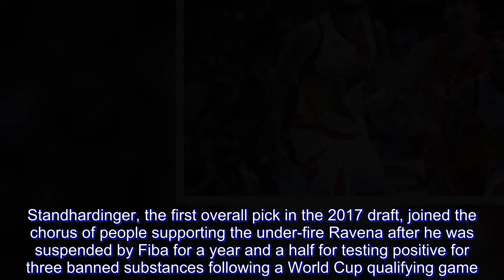Standhardinger admits it's so easy to fall foul of Fiba's anti-doping rules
HE was picked ahead of Kiefer Ravena in last year’s PBA Draft, but Christian Stanhardinger is standing behind his draft batchmate and Gilas Pilipinas teammate in a trying time early in his pro career.

Standhardinger, the first overall pick in the 2017 draft, joined the chorus of people supporting the under-fire Ravena after he was suspended by Fiba for a year and a half for testing positive for three banned substances following a World Cup qualifying game.

“I've been seeing a lot of bad comments regarding that, regarding Kiefer's character, and that's just complete... I don't know if I can use the word, but bullsh*t,” Standhardinger said after San Miguel Beer’s 106-94 win over Phoenix in the Commissioner’s Cup on Wednesday night.

“Kiefer is a great guy, he's a very responsible guy, he's a great Gilas teammate,” he added.

Standhardinger pointed out the list of banned substances by the World Anti-Doping Agency is so long that it’s easy for any other athlete to fall prey and ingest a prohibited drug.

“If you guys check the FIBA application - nothing against the FIBA - there's so many substances, it's a  long list. So it's very hard,” Standhardinger said.

“It's very easy to just have an error and make a mistake there,” he added. “I think Kiefer apologized, and Kiefer will have ... I mean, that's a big punishment, being out for 18 months, and that's his punishment. There should not be any bad comments or bad-mouthing, or shaming.”

“He took responsibility, what more do you want him to do?” he continued.

Nevertheless, Standhardinger is using the unfortunate incident as a wake-up call to himself and his fellow athletes.

“I think that it's a good learning point for all of the Gilas players, but I think Kiefer is handling the situation great, and with a lot of character and responsibility,” the Filipino-German standout said.